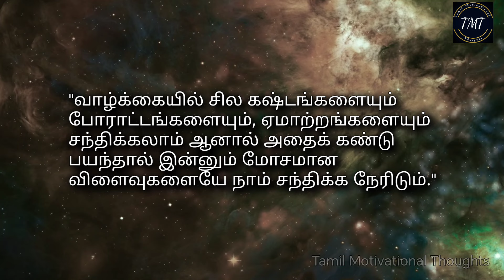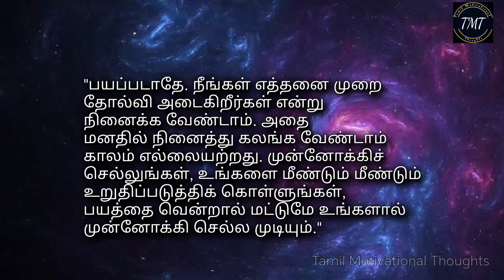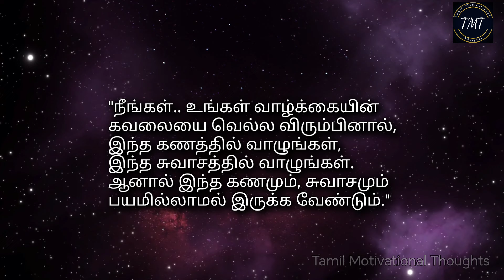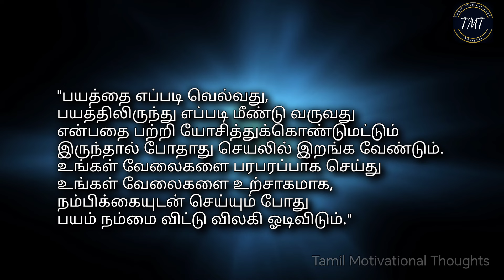எதற்கும் பயப்படாதே! இதை மட்டும் நினைவில் வைத்துக்கொள்! Tamil Motivational Thoughts | TMT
Motivational Story in Tamil | தலைவிதியை நினைத்து அழுது புலம்பாதே! ! ஒரு குட்டிக்கதை! Tamil Motivational Thoughts | TMT

இறைவனே..அள்ளிக் கொடுக்க நினைத்தாலும்! இந்த குணம் உள்ளவனால் அதை அடைய முடியாது! ஒரு குட்டிக்கதை! Tamil Motivational Thoughts | TMT | Inspiring Story

Motivational Story in Tamil | எந்த சூழ்நிலையிலும் பொறுமையாக அமைதியாக இருக்க ஒரு ரகசியம்! ஒரு குட்டிக்கதை! Tamil Motivational Thoughts | TMT | Inspiring Story

Motivational Story in Tamil | இறைவன்.. கஷ்டங்களையும் சிரமங்களையும் ஏன் தருகிறார்? ஒரு குட்டிக்கதை! Tamil Motivational Thoughts | Inspiring Story | TMT

Motivational Story in Tamil | இறைவன் கொடுக்க நினைப்பதை யாராலும் தடுக்க முடியாது! ஒரு குட்டிக்கதை! Tamil Motivational Thoughts| Inspiring Story

Motivational Story in Tamil | கிடைக்கும் வாய்ப்பை..விட்டு விடாதே! ஒரு குட்டிக்கதை! Motivation Story | Tamil Motivational Thoughts | TMT | Inspiring Story

Motivational Story in Tamil | செய்த உதவியை  மறப்பவனை ஒதுக்கிவிடு! துறவி கதை! Motivation Story | Tamil Motivational Thoughts | Inspiring Story | ஒரு குட்டிக்கதை!

Motivational Story in Tamil | மற்றவர்களின் உதவியை எதிர்பார்த்து நிற்காதே! துறவி கதை! Motivation Story | Tamil Motivational Thoughts | Inspiring Story | குட்டிக்கதை

Motivational Story in Tamil | நீங்கள் நினைத்ததை அடைவதற்கு! ஒரு துறவியின் கதை! Motivation Story | Tamil Motivational Story | Inspiring Story

Motivational Story in Tamil | தாழ்வு மனப்பான்மையை நீக்க உதவும் ஜென் துறவியின்! ஒரு குட்டிக் கதை! Tamil Motivational Thoughts

Motivational Story in Tamil | செய்யும் தொழிலில் வெற்றி பெற! ஜென் துறவி கூறும் ஒரு குட்டிக் கதை! Tamil Motivational Thoughts

Motivational Story in Tamil | ஒரு குட்டிக்கதை!